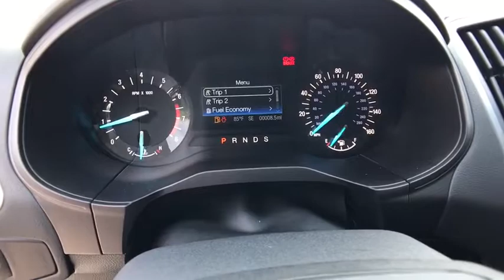2018 FORD EDGE Redding, Eureka, Red Bluff, Northern California, Sacramento, CA 18F770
OXFORD WHITE New 2018 FORD EDGE available in Redding, California at Crown Motors Redding. Servicing the Eureka, Red Bluff, Northern California, Sacramento, CA area.
2018 FORD EDGE  - Stock#: 18F770 - VIN#: 2FMPK3G92JBC40631